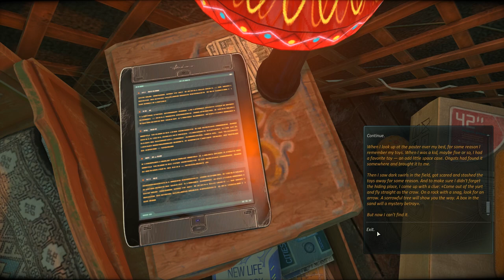Cradle walkthrough - 2/9 - Ultra/1080p/60fps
Hello and welcome to AnTREXon Gaming

This is a full walkthrough of an excellent 2015 puzzle game called Cradle. A game similar to games like Talos Principle and to some extent Portal that includes excellent storyline and awesome gameplay elements, even minigames!